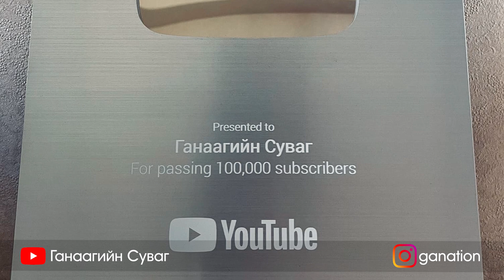[Review 2022] Шинэ оны мэнд!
Зүгээр л ийм бичлэг хийж, хэдэн юм чалчьюу гэж бодсон юм өө хха...